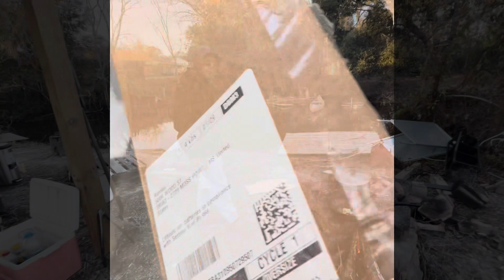车老师在美国🇺🇸，这鸡舍结构也太漂亮了吧，断断续续干了好几天，又去补了两次材料，框架全部完工。蒙上铁丝网，小鸡们就可以乔迁新居喽🥳